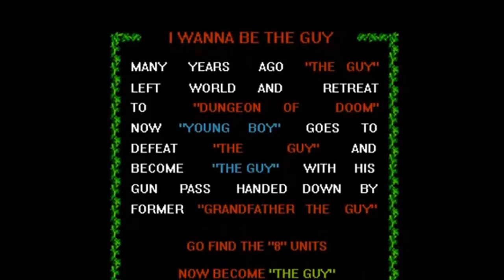200 Subscriber Special of IWBTG P1